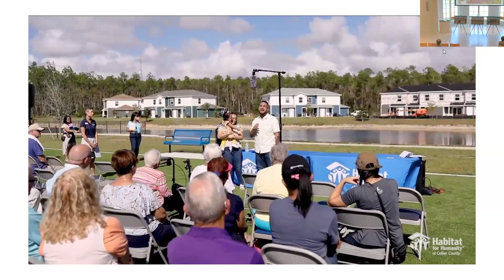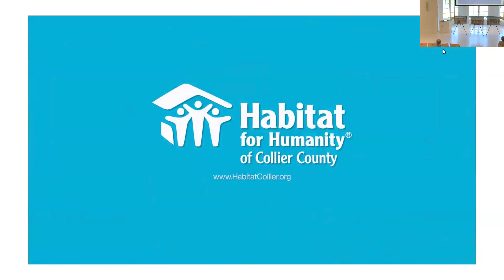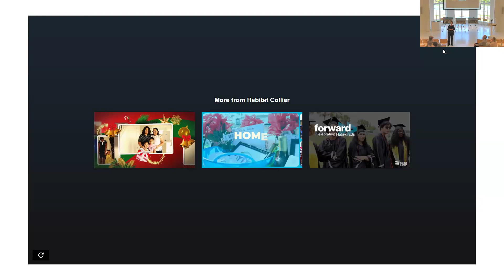Stories of Service: Habitat for Humanity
Featuring Lisa Lefkow, CEO of Habitat for Humanity of Collier County